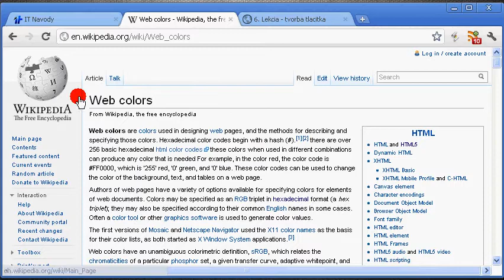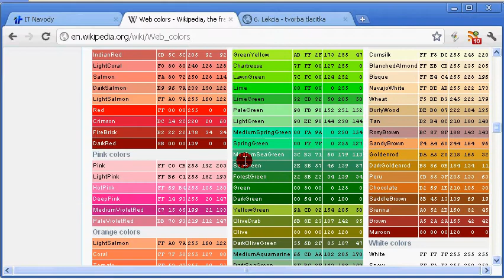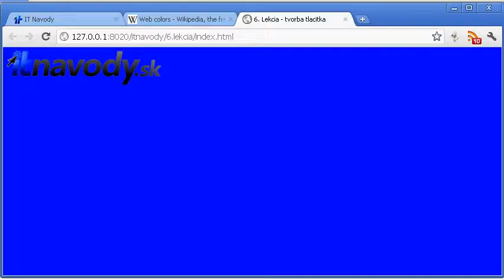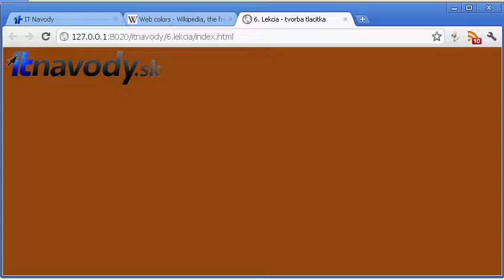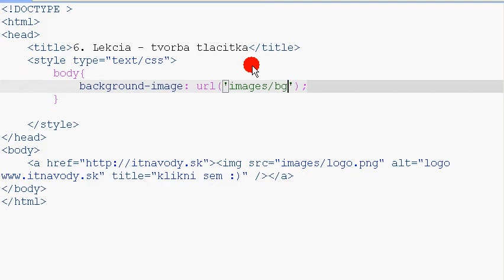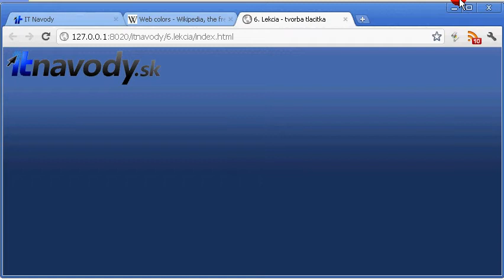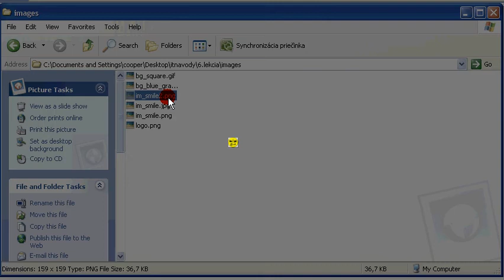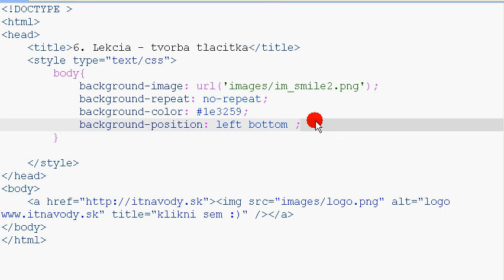XHTML CSS - 7. lekcia - farby - pozadia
Praca s farbami, nastavenie pozadia internetovej stranky. Internetove farby. Nastavenie pozadia stranky.